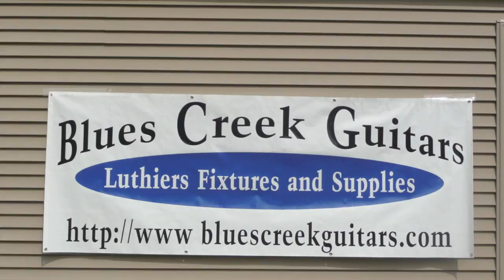Blue Creek Guitars Kit - Attaching the Back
Another Kit building Guitar video from Blues Creek Guitars.  Tis time we look at how to glue the back to the rims.